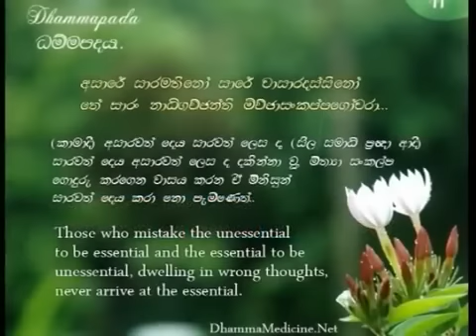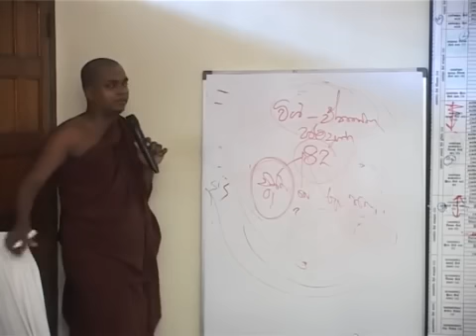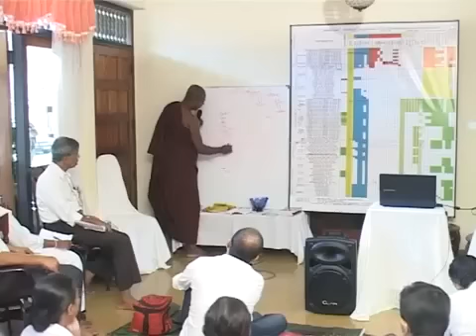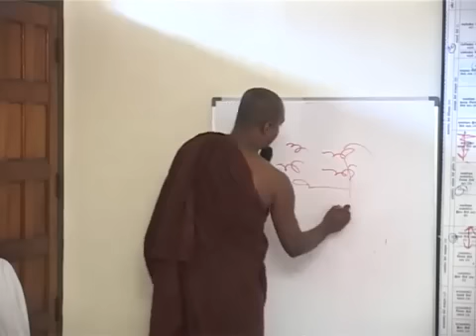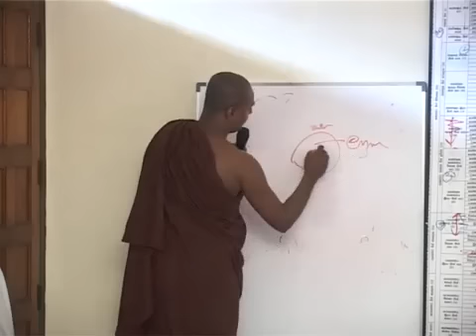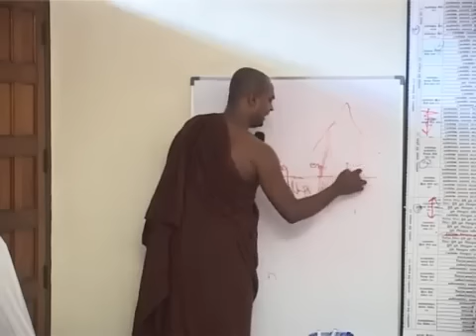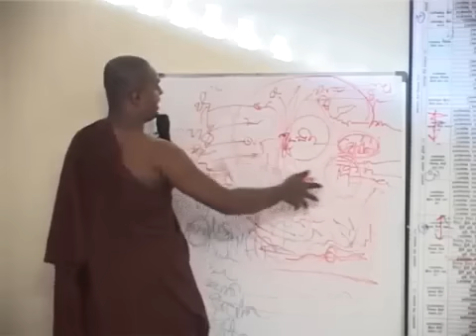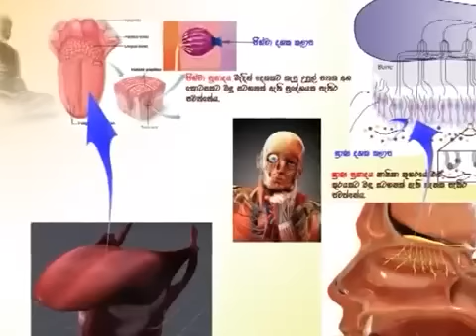Abhidharma Mulika Karunu part 29/40 (mulasita saralawa Igenweema) අභිධර්ම දේශනා පෙළ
Abhidharma Class Thiththagalle Anandasiri Himi /  Abhidhamma lesson / Abhidharmaya lesson /  Abhidharma desana abhidharma class -  පූජ්‍ය තිත්තගල්ලේ ආනන්දසිරි  හිමිපාණන් වහන්සේ විසින් මෙහෙයවන ලද අභිධර්ම දේශනා පෙළ Thiththagalle Anandasiri himi

abhidharma mulika karunu part 29/36 (mulasita saralawa Igenweema) අභිධර්ම දේශනා පෙළ

Download බාගත {
ABHIDHARMA : Chiththa _ Chaithasika chart & Note ,books
අභිධර්ම : චිත්ත නාම හා ඒවායේ යෙදෙන චෛතසික (පුද්ගල හා භූමි අනුව)  & සටහන , පොත්